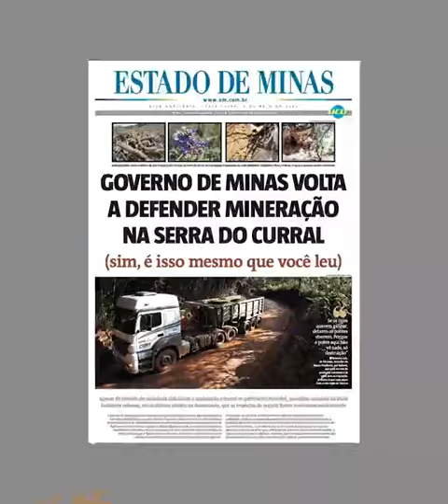Tire as mãos da Serra do Curral Zema!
Romeu Zema é um velhaco a serviço da destruição de Minas Gerais